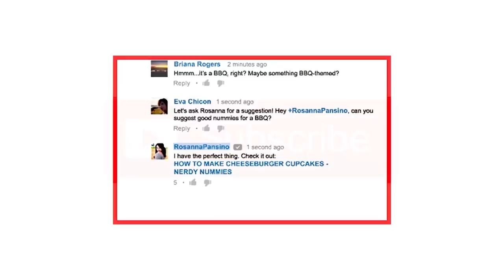Dhanurasana Benefits | Yoga Videos For Beginners In Telugu